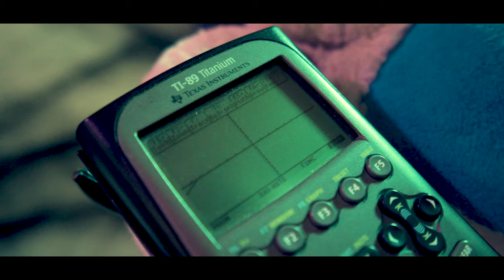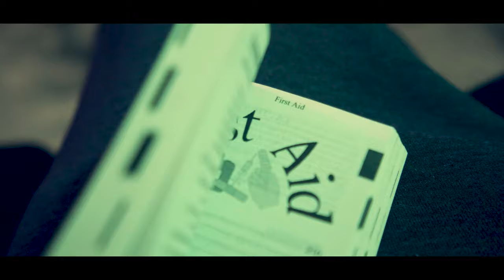Whip A Tesla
Pull up with your Model X
Manuel (@ManuelBarks)
Cedar (@Cedar_Wolf)
Stormwuff (@stormwuff_)
Raster (@CallMeRaster)
Latch (@LatchFox)